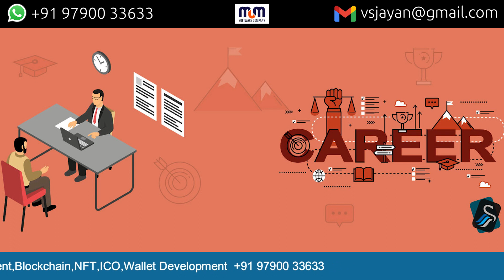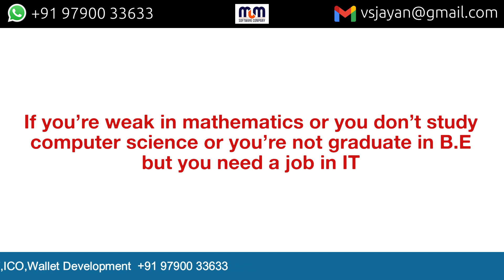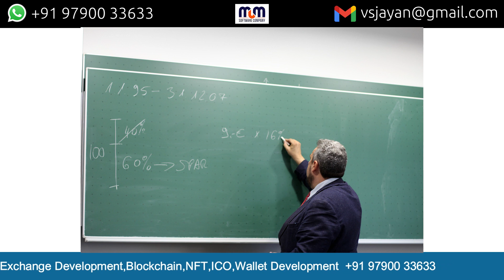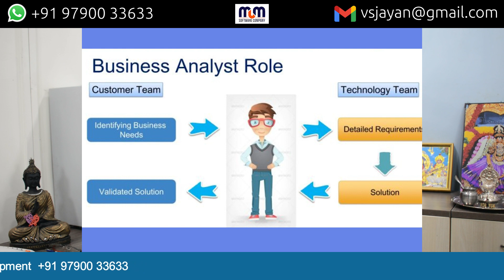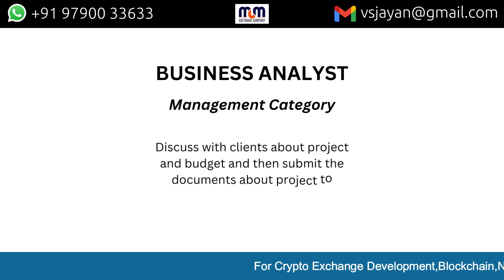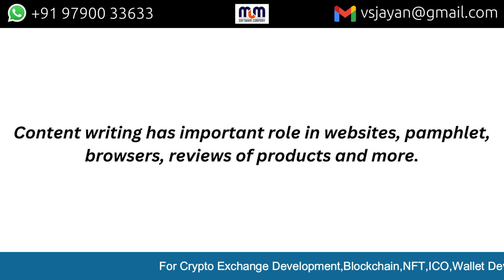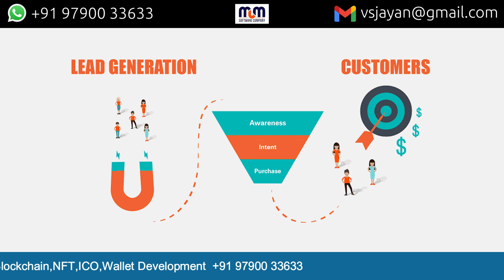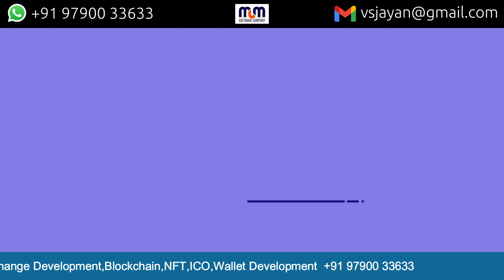இந்தியாவில் புரோகிராமிங் இல்லாமல் ஐடியில் சிறந்த வேலை Top Non Coding IT Jobs Testing -Design-SEO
Jobs in IT Without Programming Requirements
Explore IT Jobs without Coding -
10 IT and Tech Jobs That Don't Require Coding
Top IT Jobs Without Coding - Non Coding
Without Coding Jobs and Vacancies -  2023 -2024
Best job in IT without programming in India
Best job in IT without programming
Non coding IT jobs for freshers 2023
குறியீட்டு முறை தேவையில்லாத 10 ஐடி மற்றும் தொழில்நுட்ப வேலைகள்
குறியீட்டு முறை இல்லாத சிறந்த ஐடி வேலைகள் - குறியீட்டு அல்லாதவை
குறியீட்டு வேலைகள் மற்றும் காலியிடங்கள் இல்லாமல் - 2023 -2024
இந்தியாவில் புரோகிராமிங் இல்லாமல் ஐடியில் சிறந்த வேலை
நிரலாக்கம் இல்லாமல் ஐடியில் சிறந்த வேலை
2022 புதியவர்களுக்கான குறியீட்டு அல்லாத IT வேலைகள்
Web Design Job in tamil
digital marketing jobs in tamil
Testing jobs in tamil